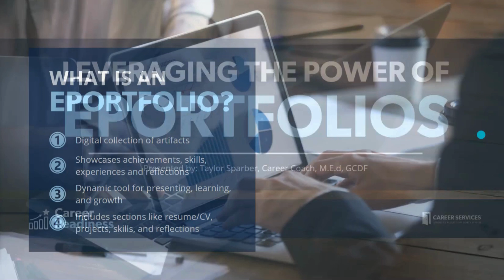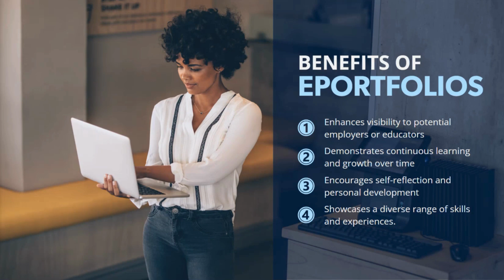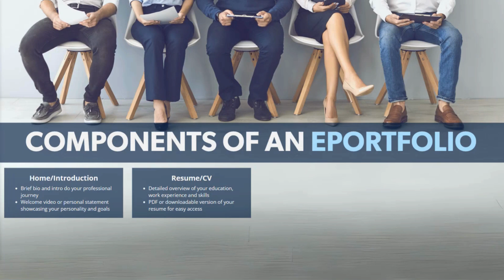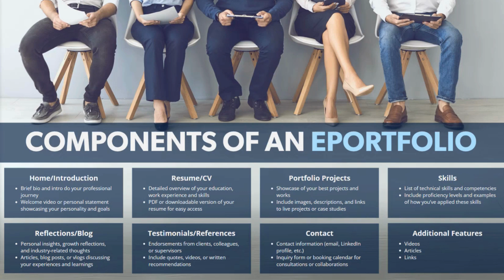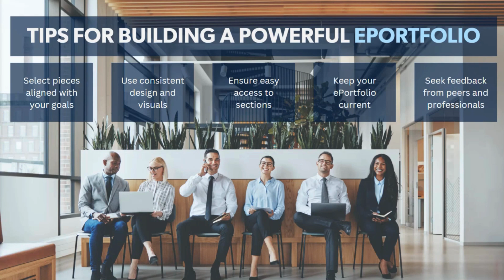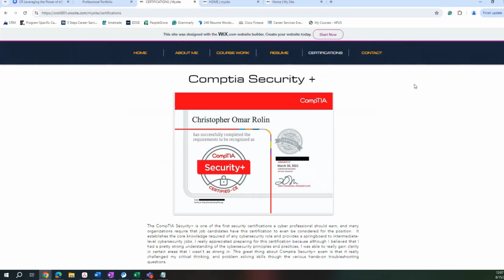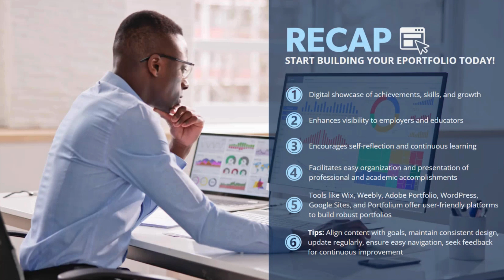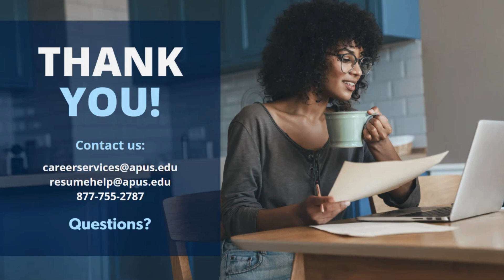Career Readiness: Leveraging the Power of E-Portfolios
Career Coach Taylor Sparber, M.E.d., GCDF, shares her insight, knowledge, and tips for developing an e-portfolio.

This webinar is being provided as an educational tool for AMU and APU students. This is not an endorsement of any company. University employees are not involved in the decision to hire or consider candidates for a company's positions. This information is informative only.